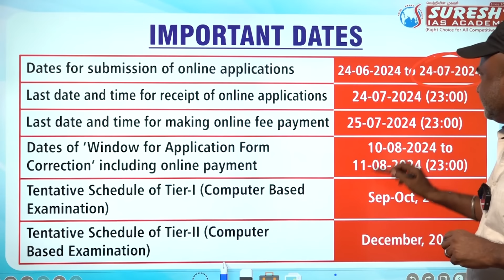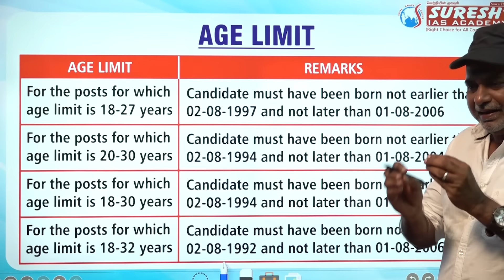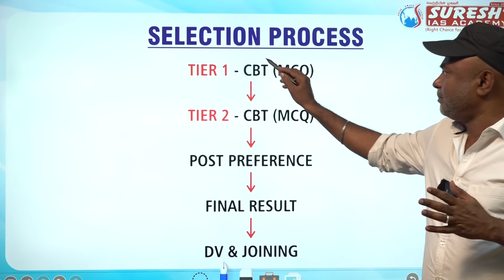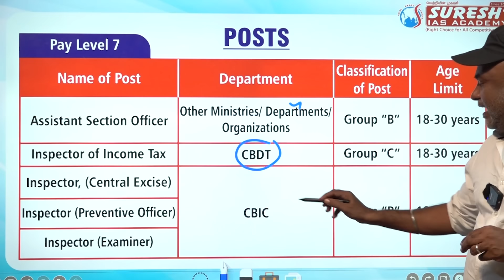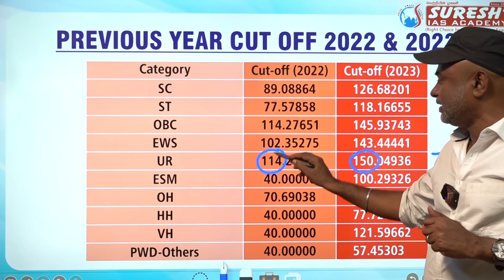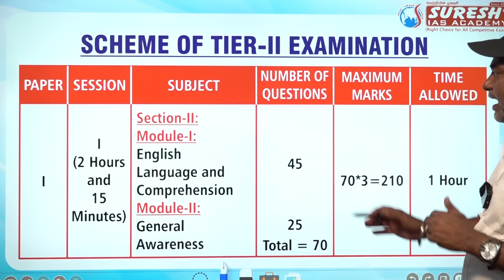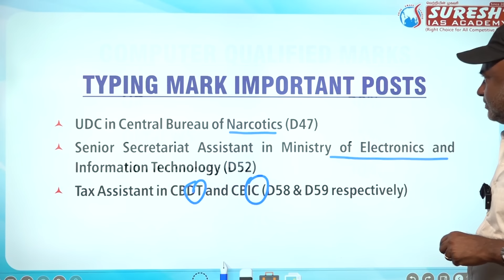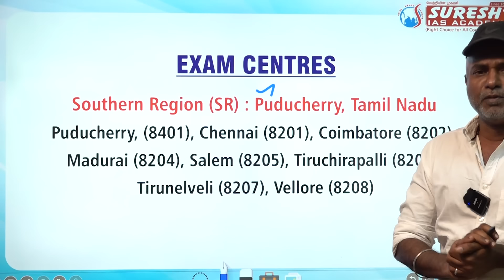SSC | CGL | COMBINED GRADUATE LEVEL | 17727+ VACANCIES | Mr. D. Sugesh Samuel | Suresh IAS Academy